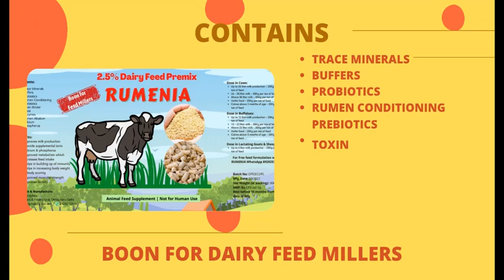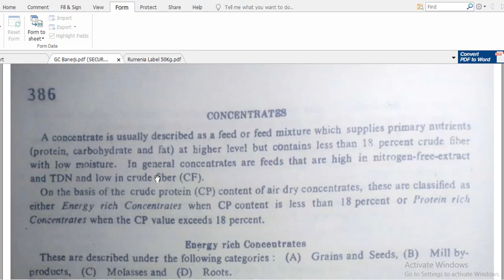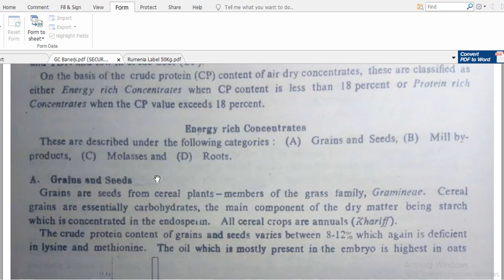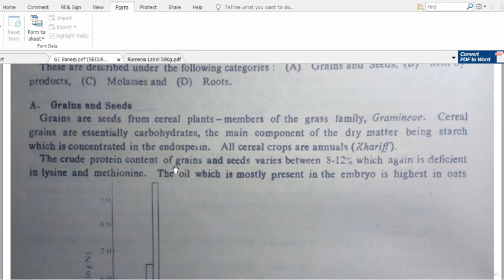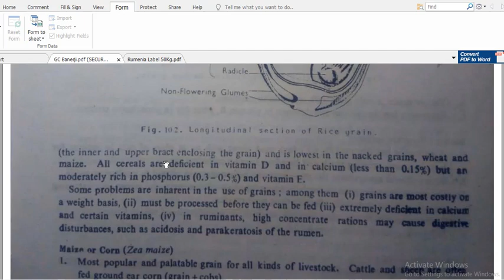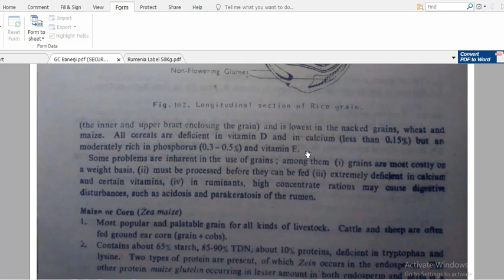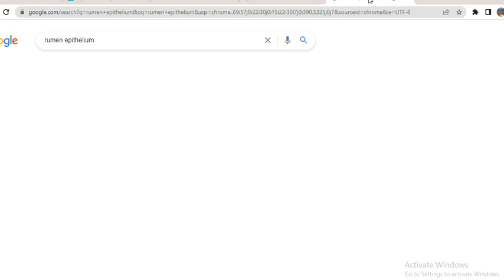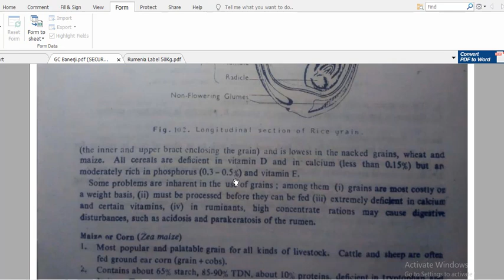Animal Nutrition Lecture 4 - Concentrate Feed Classification, Cereals & Grains | GC Banerjee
Online Dairy Farming Course (Hindi aur English me) - Dairy farming online training join karne ke liye is link par click kijiye

Call for Rumenia (Dairy Feed Premix) 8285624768

This video is about the index content of the Textbook Animal Husbandry by GC Banerjee. (also
Taxonomy, Domestication and Animal Husbandry in India
An Introduction to Microbiology
Elementary Anatomy and Physiology
Animal Blood
Mechanism of Reproduction
Mechanism of Heredity
Animal Breeding
Artificial Insemination
Mammary Gland and Lactation
Animal Nutrition
Important Cattle Breeds
Buffalo Farming
Dairy Farm Management